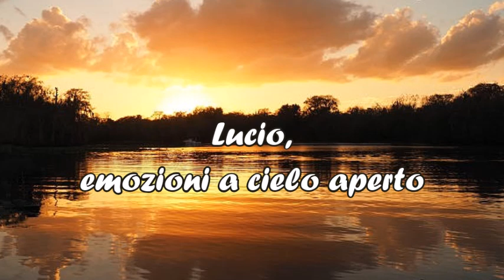Lucio, emozioni a cielo aperto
Le due canzoni di Lucio Battisti che hanno segnato la mia giovinezza, come dimenticarle?